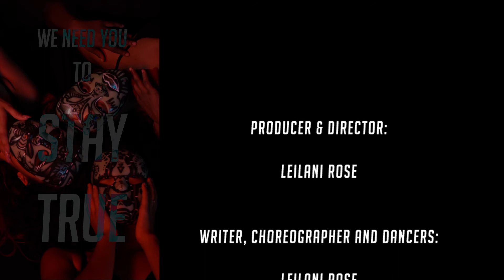WAGE ARTS - Stay True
WAGE ARTS (Women and Girls Empowered to Address Real Truths in Sisterhood) produces events and artistic collaborations that promote resistance, healing and justice.

Women's bodies and sexuality are under an on-going assault by dominant social norms, behaviors and ideas. This choreo poem is about reclaiming our bodies and our sexualities as a source of power, as oppose to a source of shame.

Producer & Poet: Leilani Rose
Writers, Choreographers and Dancers: Leilani Rose, Abene Barefield, Ariana Espinoza
Videographer: Saluzdina "Lil Mission" Banderas
Lighting Design: Wendy Salazar
Editor & Ad: Alma Herrerra-Pazmino